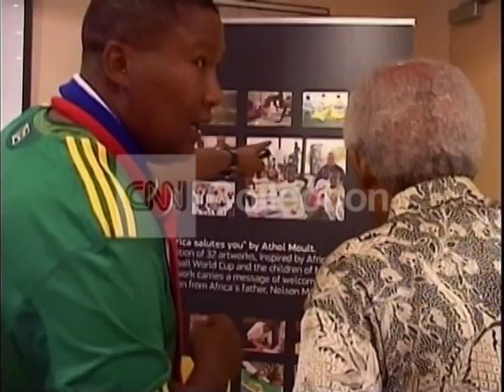MANDELA FILE:S. AFRICA MANDELA VISIT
Nelson Mandela.